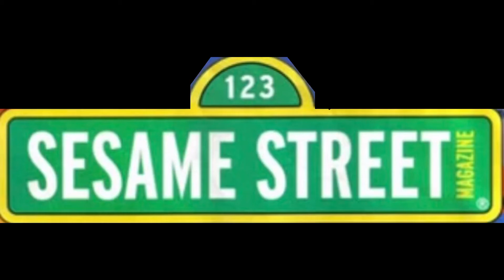I salute Sesame Street Magazine!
I salute Sesame Street Magazine! It’s my top #1 favorite Educational Magazine Series of all time!